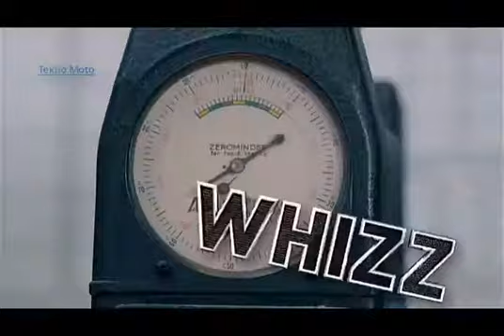Nasıl Yapılmış (How it's made) 2018 Tanıtımı Türkçe ve İngilizce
Nasıl Yapılmış (İngilizce) | The playlist for How it's made & How do they do it videos related to Automotive.